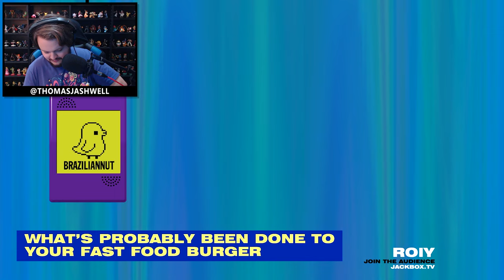Earwax | #02 | Thomas & Pals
So much messy, wet splatting and so many farts.

Shoutout to Sid for recording the gameplay.